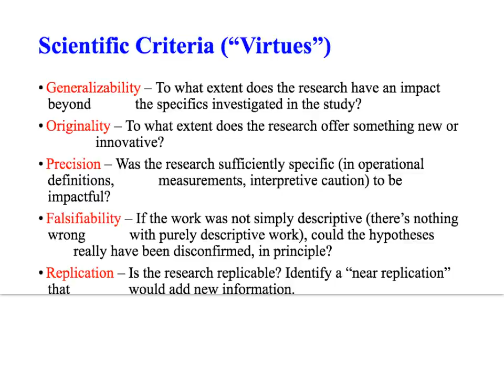Music Therapy for Chimps